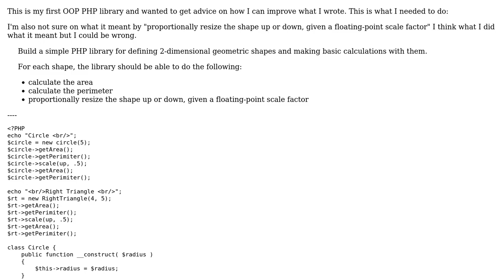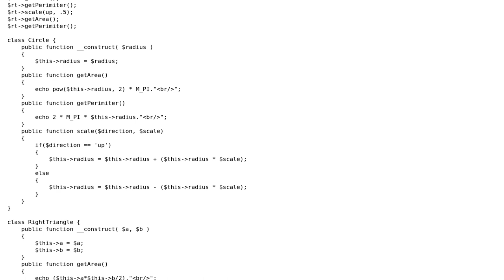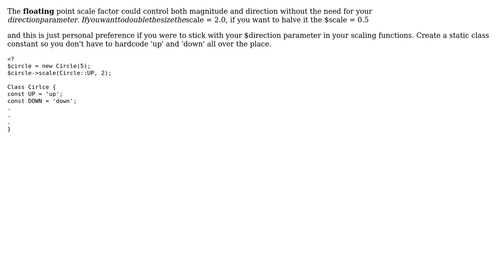My library for 2 dimensional shapes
With thanks & praise to God, and with thanks to the many people who have made this project possible! | Content (except music & images) licensed under CC BY-SA | Music | Images & others | With thanks to user user2570937 user PlatypusMaximus user Jamal and the Stack Exchange Network Trademarks are property of their respective owners. You are responsible for your own actions.